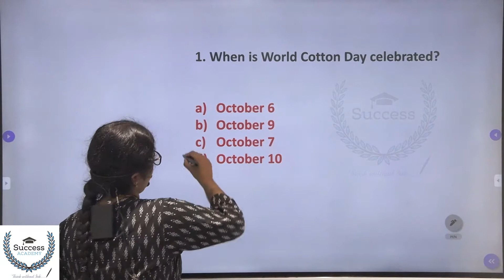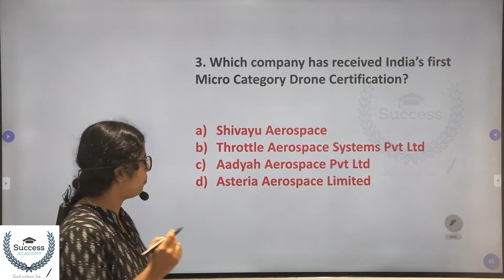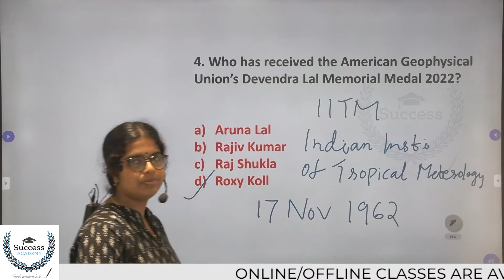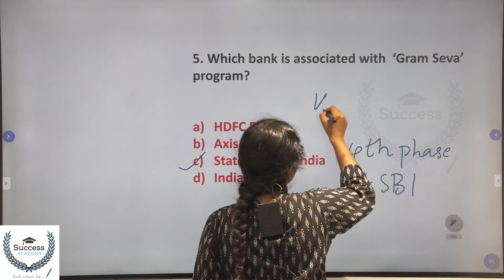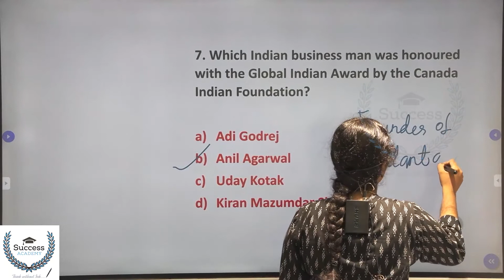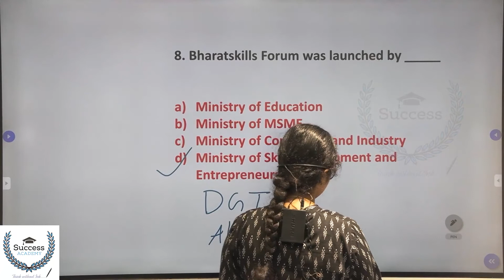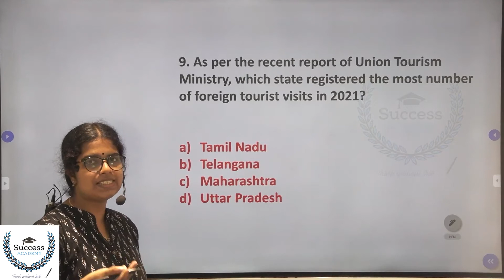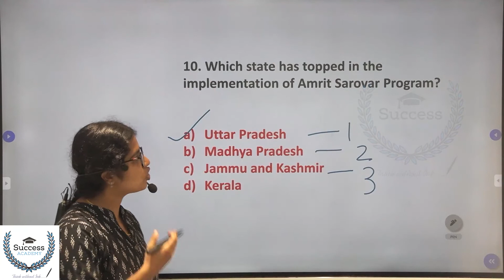Daily Current Affairs in Malayalam | PSC | SSC | Bank Exams | IBPS | SBI | Clerk 8 October 2022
8 October  2022 Current Affairs in Malayalam | Daily Current Affairs in Malayalam | PSC | SSC | CET | Bank Exams | IBPS | SBI | Clerk | P O